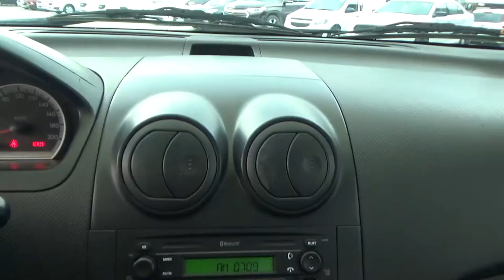Chevrolet / Aveo / 2017 - HL126274